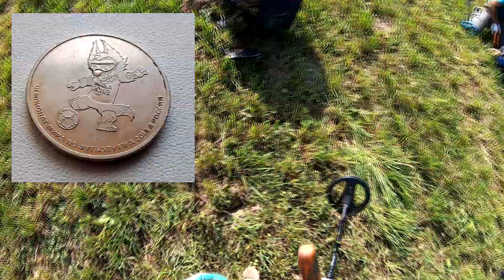Конкурс «Поле чудес» на 12-м слёте поисковиков «Старейшина»